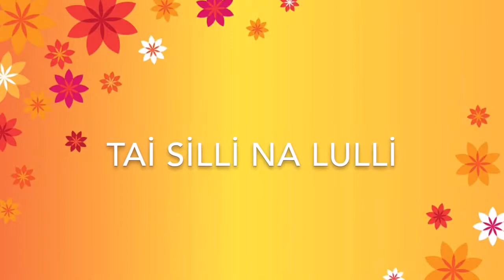Hurrem Sultan Song Lullaby | With English Subtitles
Hurrem Sultan Lullaby

AND
TO
MAGNIFICENT
CENTURY
VIDEOS